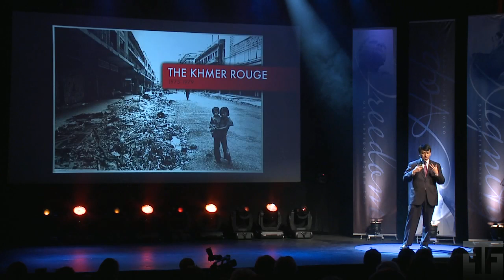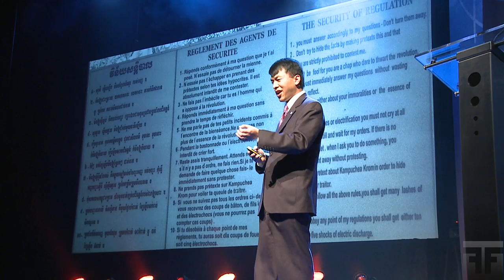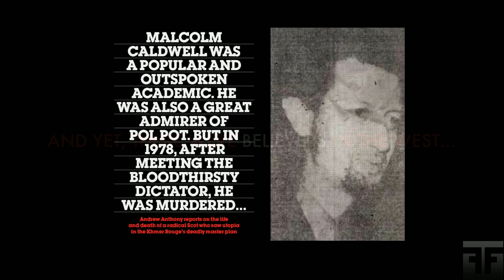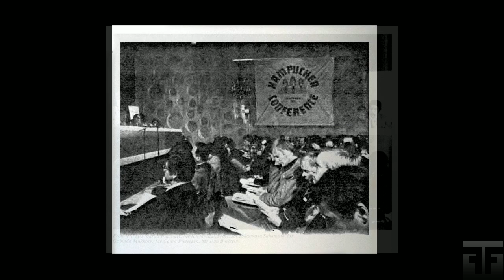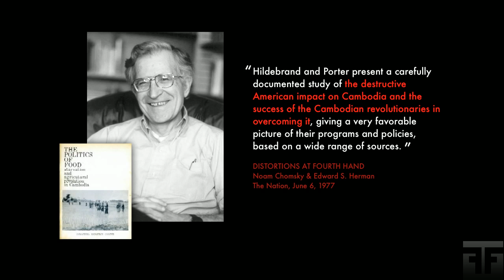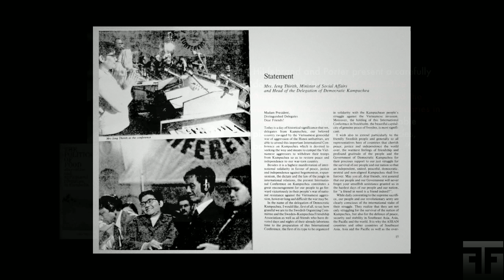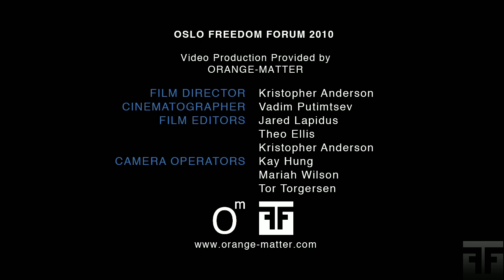Sophal Ear (អៀ សុផល) | Beneath the Killing Fields of Cambodia (English/Khmer) (ខ្មែរ)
Sophal Ear discusses how Cambodia - at one point an island of peace and a model of development as war raged in Vietnam - deteriorated into the home of one of the worst genocides of the 20th century. Ear explains his family's history as they were forced to move to the countryside once the Khmer Rouge took power and re-ordered society in pursuit of the agrarian utopia that they promised the Cambodian people. The result of this social experiment? The starvation of one out of every four Cambodians as they tried to live off of rationed porridge. 1.7 million died, including Ear's father. The only reason Ear is still alive today is that his mother was able to use her limited knowledge of Vietnamese to fake her identity and sneak her children out of Cambodia. Ear takes us inside Tuol Sleng, a school where the classrooms were transformed into torture chambers by the Khmer Rouge. 16,000 died in Tuol Sleng, and these jailers did not discriminate by age or gender. Shockingly, says Ear, is that many intellectuals in the West actually supported this barbaric regime. For example, Noam Chomsky, George Hildebrand, and Gareth Porter wrote favorably of the Khmer Rouge in the late 1970s. More than three decades after the end of the Khmer Rouge regime, a four-year old Tribunal will render its verdict in July of 2010 on the guilt or innocence of the individual who ran Tuol Sleng. Ear's talk culminates in a plea for keeping an accurate historical record, one where genocide does not have a statute of limitations.

លោក អៀ សុផល បង្ហាញថាកម្ពុជាគឺជាដែនកោះសន្តិភាពនិងជាគំរូអភិវឌ្ឍន៍មួយ ដែលជាអកុសលសង្គ្រាមនៅ វៀតណាមបានផ្ទុះឡើងហើយហូរចូលមកកម្ពុជា ហើយបង្កឲ្យមានអំពើប្រល័យពូជសាសន៍ដ៏យង់ឃ្នងមួយ។  លោកពន្យល់ពីប្រវត្តិគ្រួសាររបស់លោកដែលត្រូវបានជំលៀសចេញពីទីក្រុងទៅនៅជនបទ ក្រោយពីខ្មែរក្រហម ឡើងកាន់អំណាច ហើយបានរៀបចំសង្គមខ្មែរឡើងវិញដោយស្រមៃកសាងប្រទេសឲ្យមានភាពក្សេមក្សាន្តដោយ ផ្អែកតែទៅលើកសិកម្មប៉ុណ្ណោះ។   លទ្ធផលនៃពិសោធន៍សង្គមបែបនេះបានបណ្តាលឲ្យមនុស្ស១,៧លាននាក់បាន ស្លាប់ ដែលម្នាក់ក្នុងចំណោម៤នាក់ស្លាប់ដោយអត់អាហាររួមទាំងឳពុករបស់លោក។ មូលហេតុដែលលោកនៅមានជីវិតគឺដោយសារម្តាយរបស់លោកបាននិយាយភាសាវៀតណាមដែលគាត់ចេះបន្តិចបន្តួចបន្លំអត្តសញ្ញាណជួយឲ្យកូនៗគេចចេញពីកម្ពុជា។ លោករៀបរាប់ពីកន្លែងធ្វើទារុណកម្មនៅគុកទួលស្លែងដែលមានមនុស្ស១៦,០០០នាក់បានស្លាប់រួមមានស្ត្រី ក្មេងប្រុស-ស្រី។ មានបញ្ញាវន្តនៅលោកខាងលិចដូចជាលោក Noam Chomsky,  George Hildebrand និង  Gareth Porter បានសរសើរនិងគាំទ្រដល់របបព្រៃផ្សៃនេះដែលបណ្តាលឲ្យមានការយល់ច្រលំថាជារឿងល្អ។ សាលាក្តីខ្មែរក្រហមមួយដែលមានអាយុកាល៤ឆ្នាំនឹងកាត់ទោសបុគ្គលម្នាក់ដែលទទួលខុសគុកទួលស្លែង នៅខែកក្កដា ឆ្នាំ២០១០។ លោក សុផល បង្ហាញពីកំហុសក្នុងការដែលមិនបានថែរក្សាឯកសារ ប្រវតិ្តសាស្ត្រដ៏ត្រឹមត្រូវដែលចែងថាអំពើប្រល័យពូជសាសន៍ត្រូវតែកំណត់ដោយច្បាប់និងមានការកាត់ទោស។

Translated into Khmer (Cambodian) by Socheata Vong, captions reviewed by Virak Kruy and Tharum Bun. Learn more about OsloFreedomForum